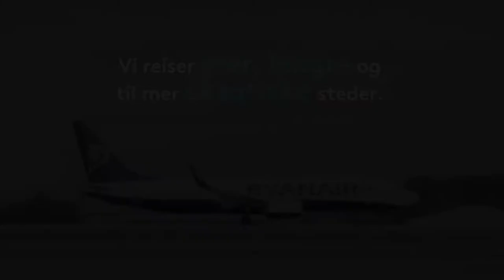Gjensidige Reiseforsikring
1 av 10 nordmenn har ikke reiseforsikring. Hvorfor er reiseforsikring så viktig?